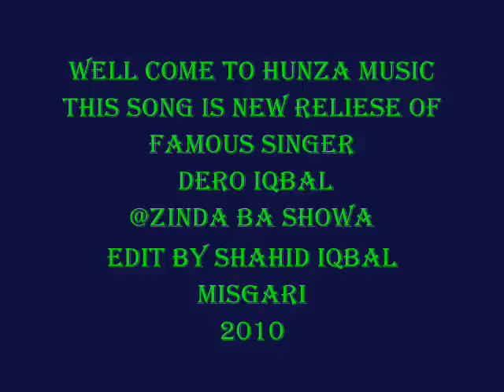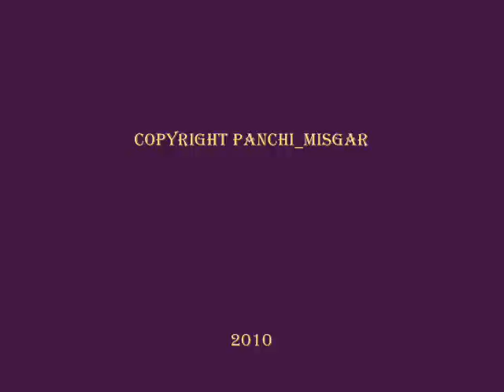NEW HUNZA MUSIC DERO IQBAL ZINDA BA SHUWA 2